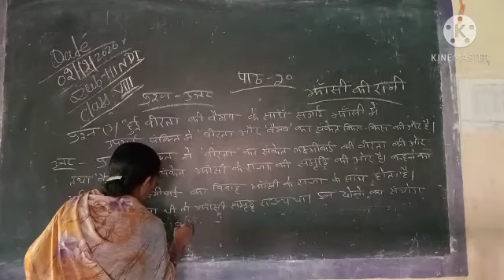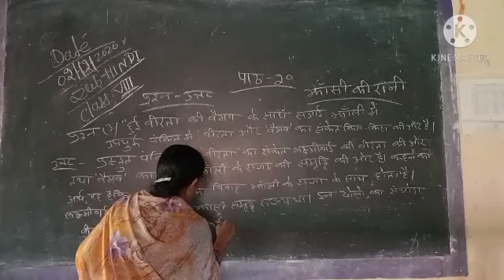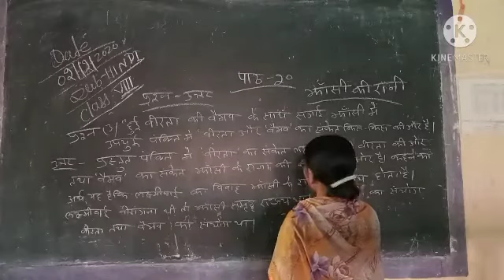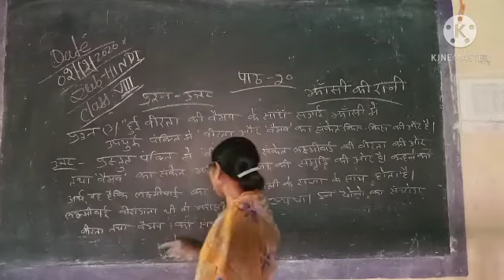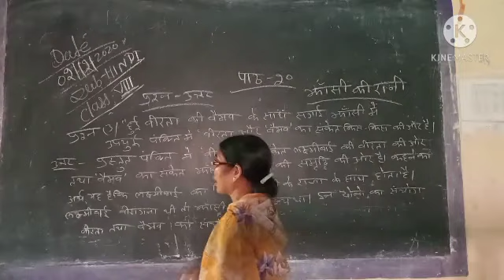Class-8, Sub-Hindi, Lesson-20,(Question-Ans, 02)